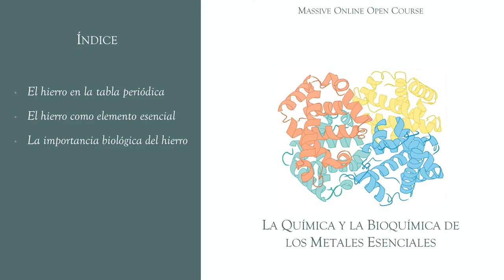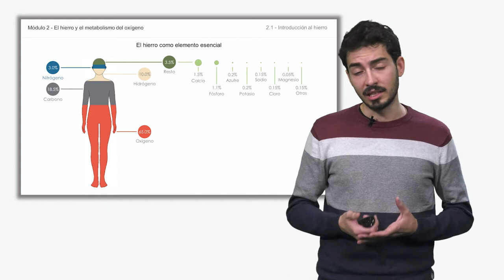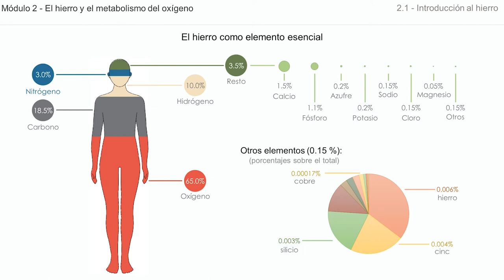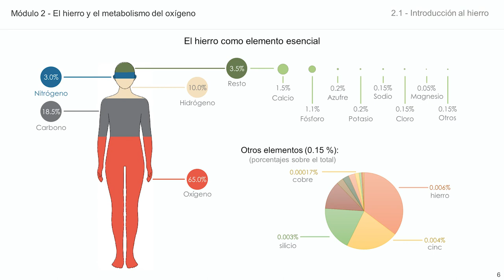Módulo 2: El hierro y el metabolismo del oxígeno _ 2.1 Introducción al hierro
Introducción al módulo 2 del curso MOOC de la Química y la Bioquímica de los metales esenciales, centrado en la química del hierro. En este vídeo se realiza una breve descripción de las principales características de la química del hierro.